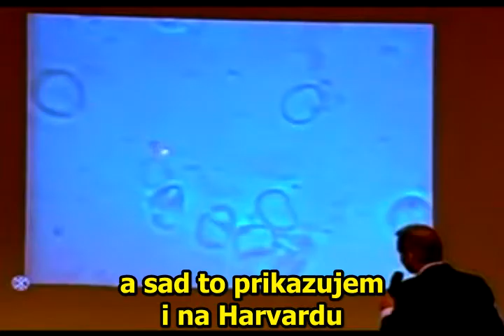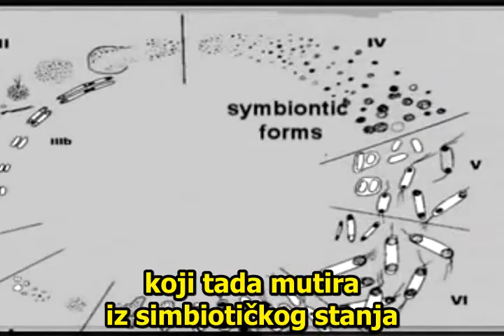Pleomorfizam u ljudskom telu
Pleomorphism In Human Body